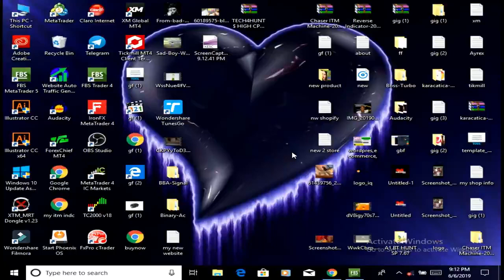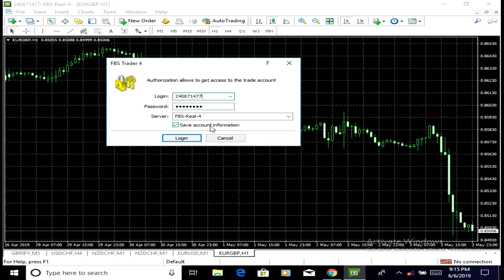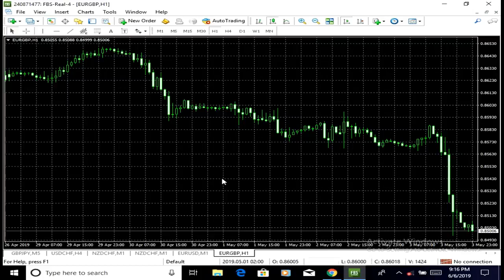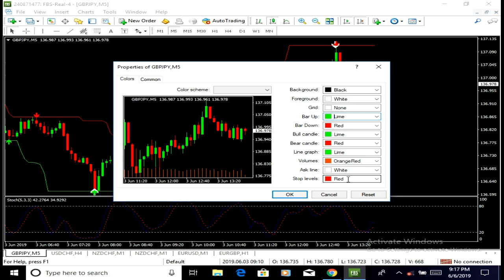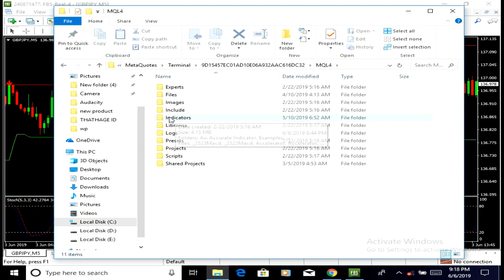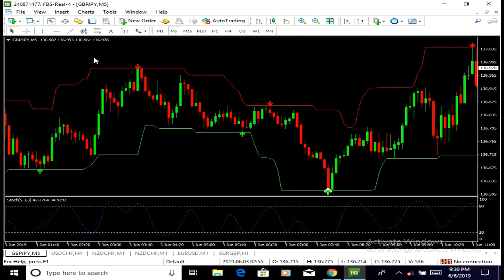New Binary Trading Stratergy Sinhala 2019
Binary.com_sinhala_guide_new _stratergy_ sistem